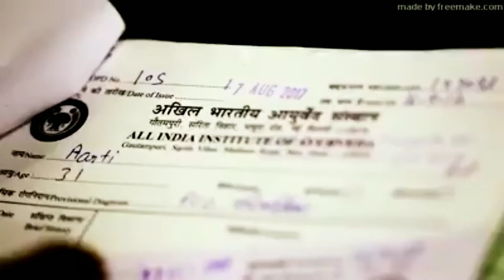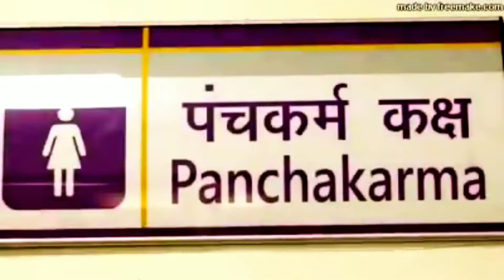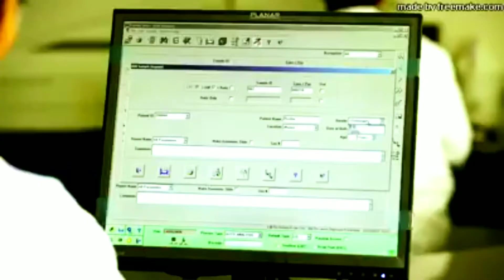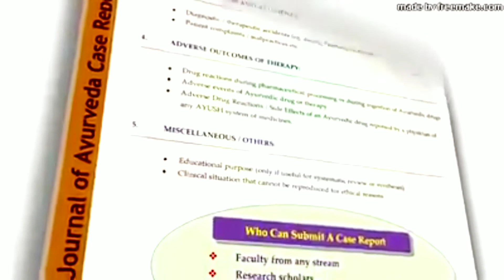All India Institute of Ayurveda inMathura RoadSarita Vihar, Gautam PuriNew Delhi, Delhi India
All India Institute of Ayurveda in
Mathura Road
Sarita Vihar, Gautam Puri
New Delhi, Delhi 110076
India